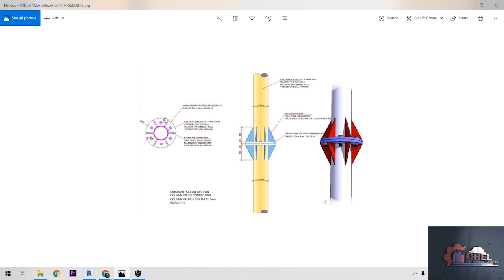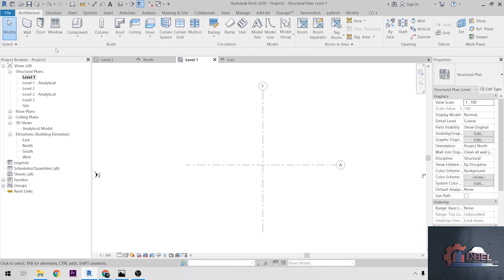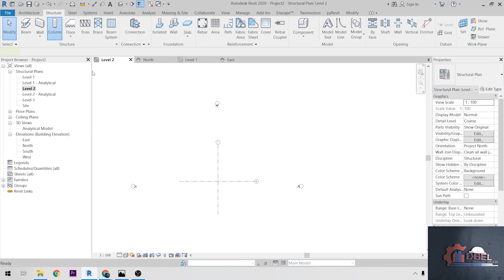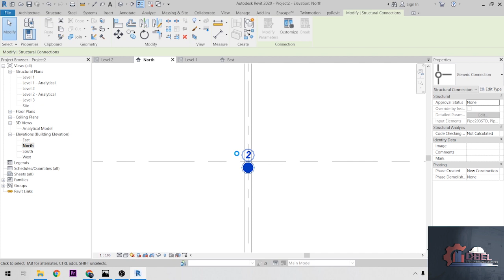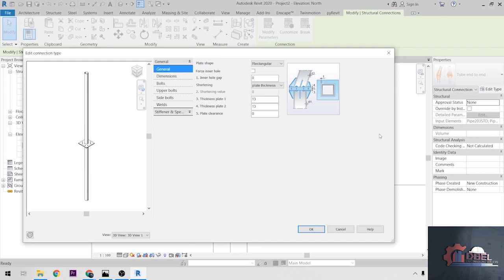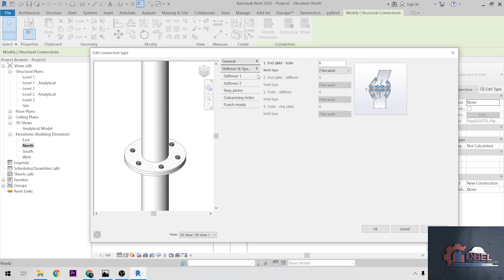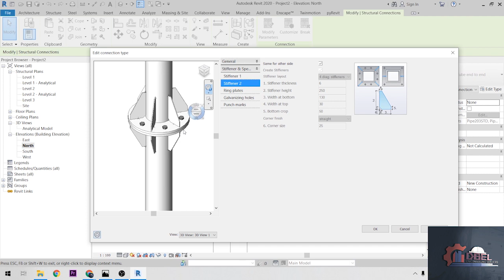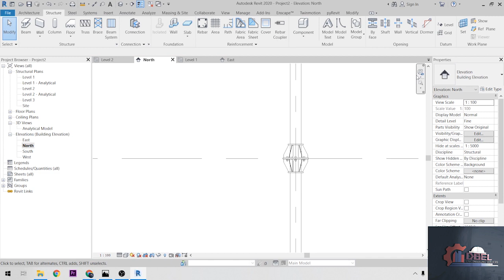How to make Structural Connection for steel Pipe Column Using Revit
This Steel pipe connection (Splicing) usually used for the construction of Billboards and Signage. It will Help you customize the connection details for the proper detailing with regards specially during submission of shop drawing.